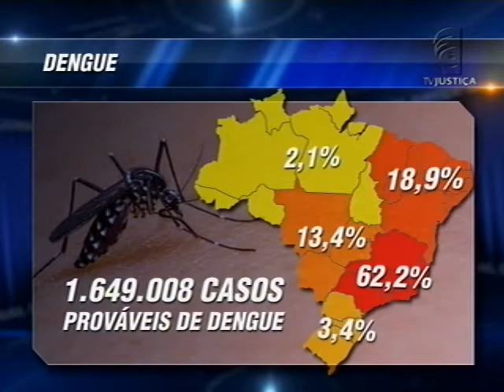Dengue (29/01/16)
A preocupação com o avanço das doenças transmitidas pelo mosquito Aedes Aegypti - dengue, Zika vírus e febre Chicungunha - fez que governos locais tomassem medidas extremas no combate à epidemia. É o caso do Distrito Federal, que determinou multa de até um milhão e meio de reais para os moradores de casas onde forem encontrados focos do mosquito.